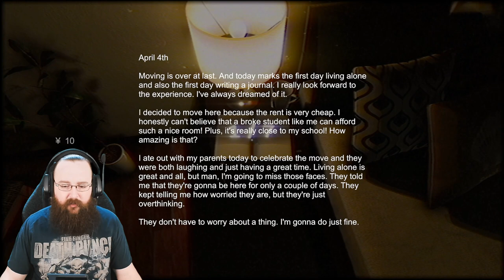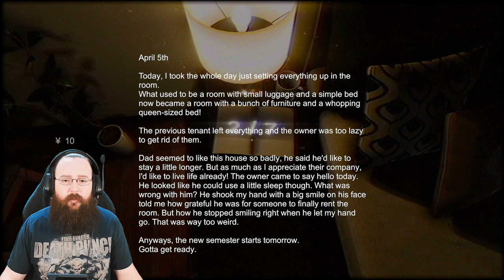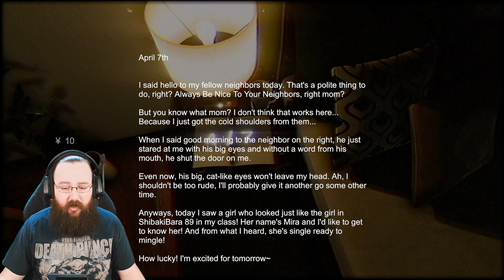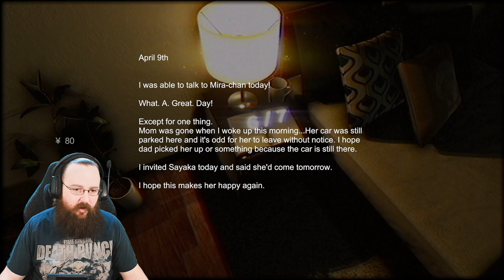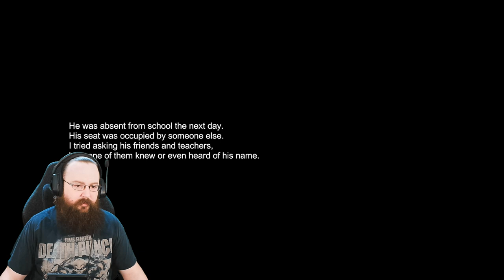Chilla's Art | Let's Play Stigmatized Property! | Complete Play Through | Both Endings How-to